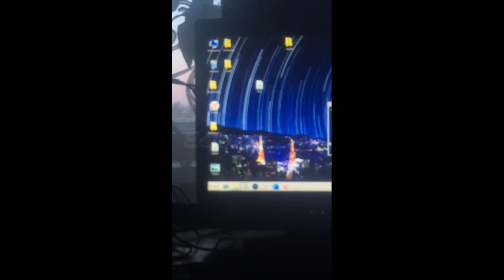Sqwore - на моём каждом альбоме есть такой трек (Snippet 05.02.2020)